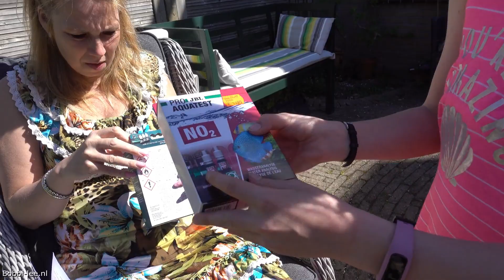blijfthuis, dus wat gaan we dan allemaal doen. Ik ga helpen bij de NIEUWE PLANTJES #1870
Nu we thuis moeten blijven met elkaar, ga ik wat helpen in de tuin. Helpen jullie ook je ouders met dit soort dingen.

Polakweg 17
2288GG Rijswijk